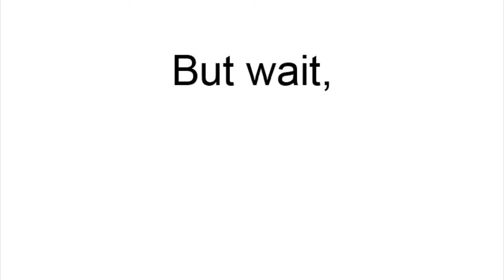What is Titoism? Episode 2: Economics and the Workplace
In this video I cover the economics of Yugoslavia and the economic ideas of Titoism. I've sprinkled my opinions on some of the economic polices of Yugoslavia towards the end, but other wise this mostly covers the broad Titoist ideas on the workplace. You may notice that this was uploaded later than episodes 3 and 4, and that's because I had issues with audio that should be fixed in this video.